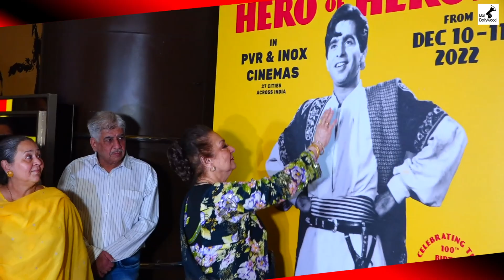Saira Banu जी ने Dilip Kumar साहब के100वि सालगिरह पर कही ये बात